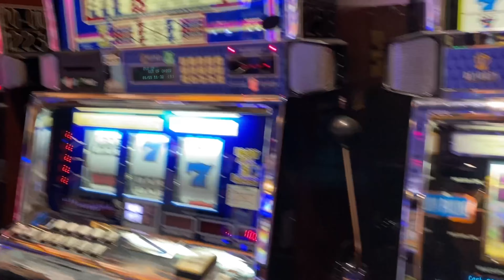If I Win , I’m Not Coming Back To Brooklyn ✌🏾✈️ 🎰